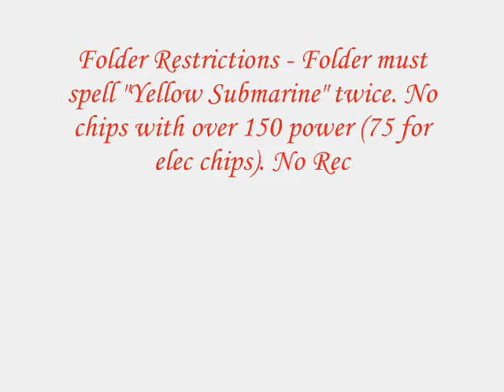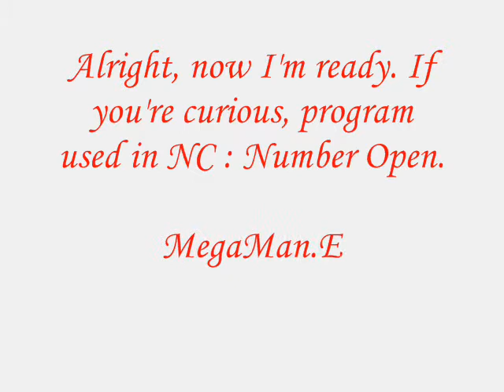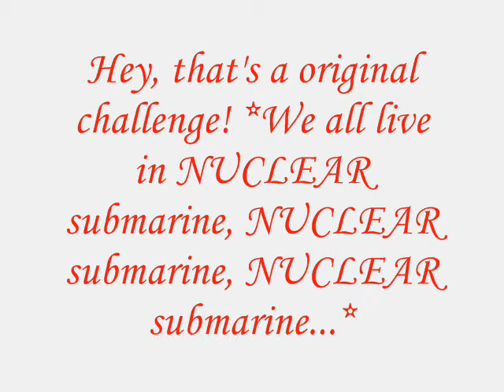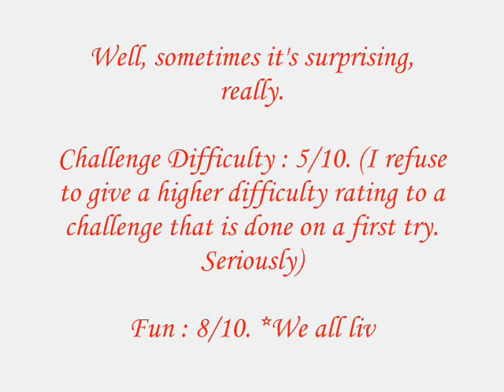Challenge Shinji-kun - We all live in the DiveMan Submarine... (#158)